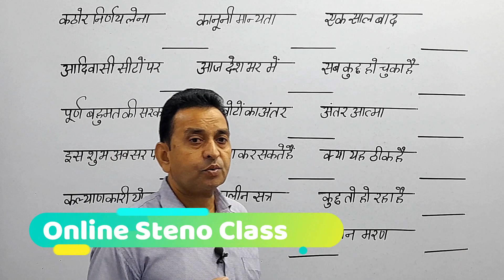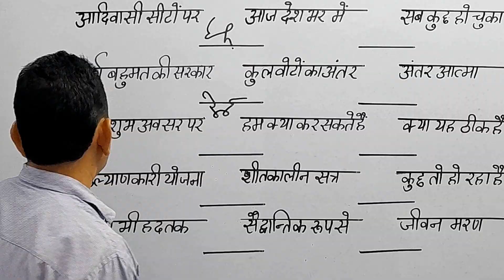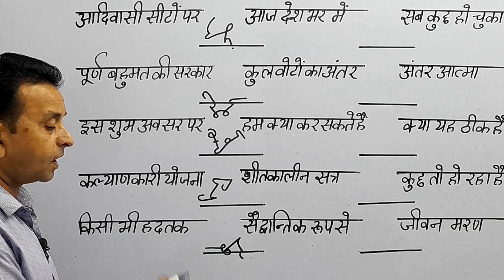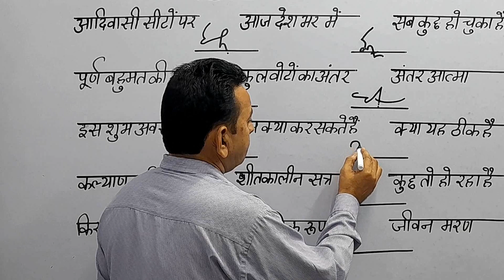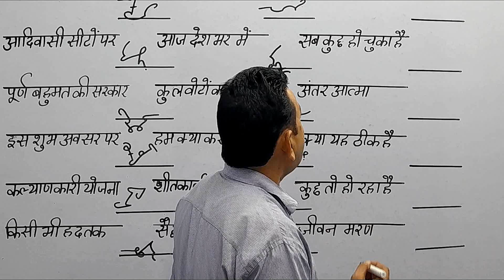SSC Stenographer हेतु सुपर एडवांस आउटलाइन SSC Stenographer Advance Outline Shorthand Outline Class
SSC, अपर निजी सचिव Shorthand Online Classes Hindi Shorthand course online shorthand class M-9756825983

हिंदी स्टेंनो
हिंदी स्टेनोग्राफर
हिंदी श्रुतिलेखन 80 प्रति मिनट
हिंदीशॉर्टहैंड
stenographer
shorthand writing
shorthand typing
shorthand course
stenographer in hindi
shorthand dictation
shorthand words
steno language
shorthand language
hindi shorthand
shorthand online
shorthand computer